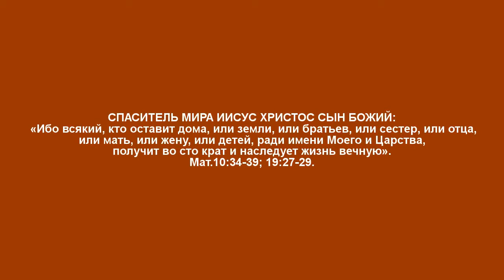УЧЕНИКИ ИИСУСА ХРИСТА: ВОТ, МЫ ОСТАВИЛИ ВСЁ И ПОСЛЕДОВАЛИ ЗА ТОБОЙ • Ак-Бекет •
Ак-Бекет «УЧЕНИКИ ИИСУСА ХРИСТА: ВОТ, МЫ ОСТАВИЛИ ВСЁ И ПОСЛЕДОВАЛИ ЗА ТОБОЙ» Церковь Иисуса Христа Сына Божьего. Ак-Бекет Сын Человеческий.

«ИИСУС ХРИСТОС НАЗЫВАЕТ ПРОКЛЯТЫМИ ТЕХ, КТО НЕ ХОЧЕТ ПОСРЕДСТВОМ ДОБРЫХ ДЕЛ ВОЙТИ В СПАСАЕМУЮ КОГОРТУ ОВЕЦ»

«ИИСУС ХРИСТОС УЧИТ СВОИХ УЧЕНИКОВ ПОЛАГАТЬ ЖИЗНЬ СВОЮ ЗА ДРУЗЕЙ СВОИХ»